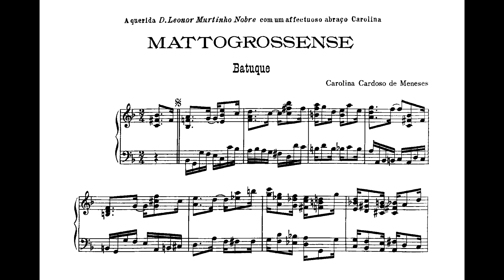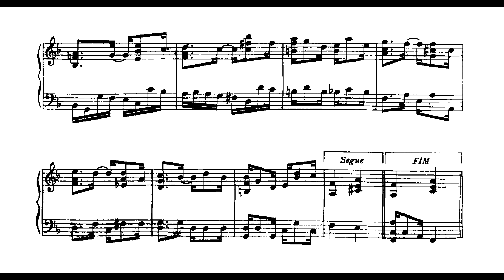Carolina Cardoso de Menezes - Mato-grossense (Marco Bernardo, piano)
Mato-grossense, batuque de Carolina Cardoso de Menezes, interpretado por Marco Bernardo. Esta música integra uma série de 5 batuques, intitulados: Carioca, Paulista, Mineiro, Baiano e Mato-grossense.

Nossos agradecimentos a Marco Bernardo por ter realizado a primeira gravação mundial desta música especialmente para o canal do IPB.

Partitura presente no acervo de Aloysio de Alencar Pinto.